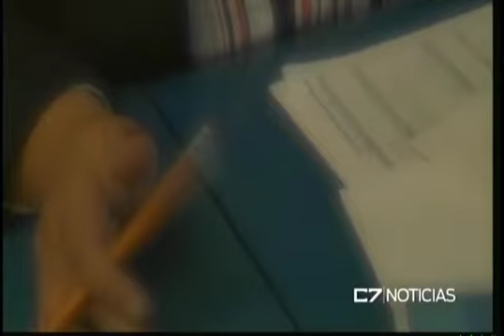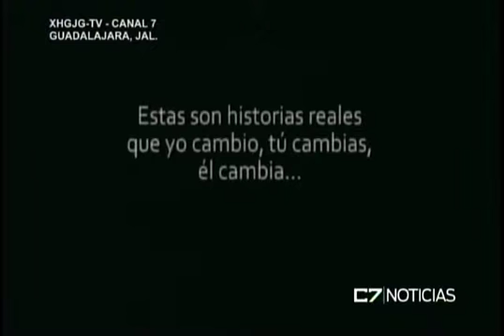C7 DERECHOS HUMANOS 28 08 15